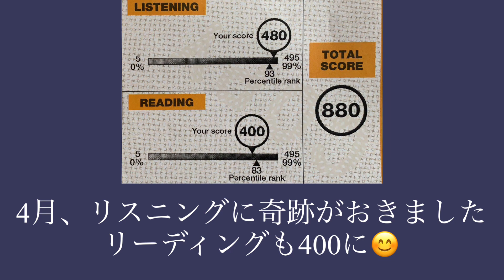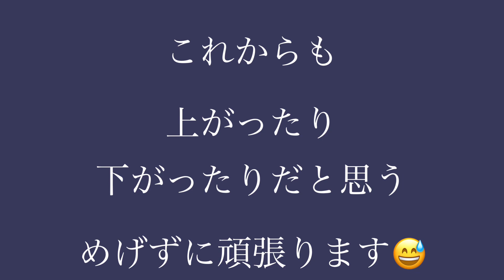パート主婦のTOEIC 3月-9月スコア公開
TOEIC 990とりたいパート主婦の
3月から9月のスコアを一挙公開します。上がったり､下がったり､停滞期が続いてつらい時もありました。
これからも､こういうこと繰り返すんだろうなと思いますが､あきらめずに継続していきます。